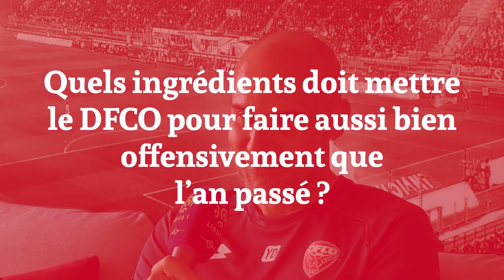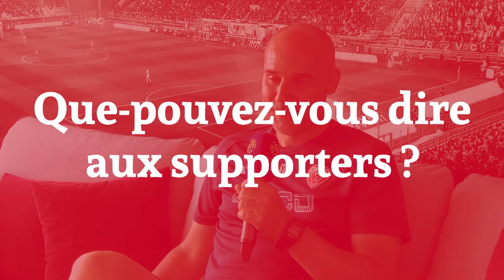Yann Daniélou : "Ma philosophie de jeu est similaire à celle d'Olivier Dall'Oglio"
Arrivé cet été pour renforcer le staff , Yann Daniélou nous parle de ses premiers pas au DFCO